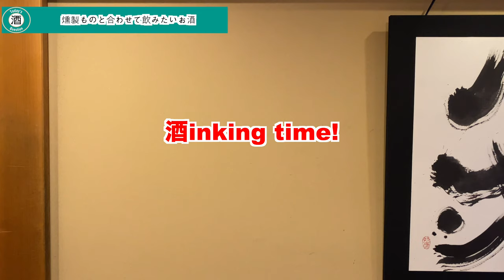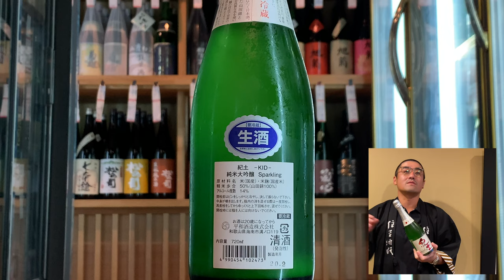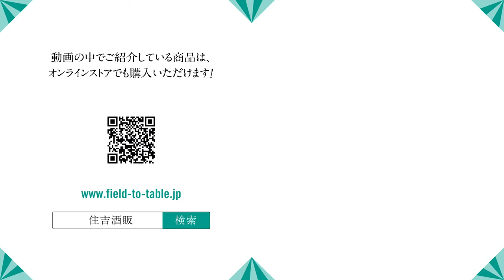【#65】Q. 燻製と日本酒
【紀土 純米大吟醸 スパークリング  】
カテゴリー modern light
原材料 米、米麹
原料米 山田錦
容量 360ml
製造元 平和酒造(和歌山/海南)
※要冷蔵

◆IWCで多数の受賞を誇る実力派
瓶内二次発酵のクリーミーな泡と爽やかな香味で杯が進む極上のアペリティフ。優しく広がる旨味をじっくりとお楽しみください。

住吉酒販
【店舗】　博多本店、博多駅店、東京ミッドタウン日比谷店、六本松421店、食堂セゾンドール